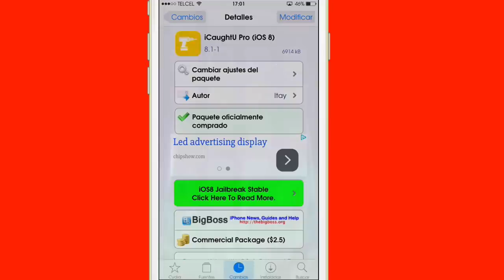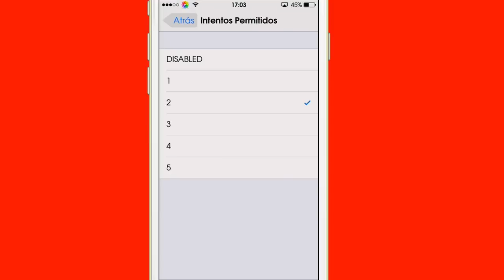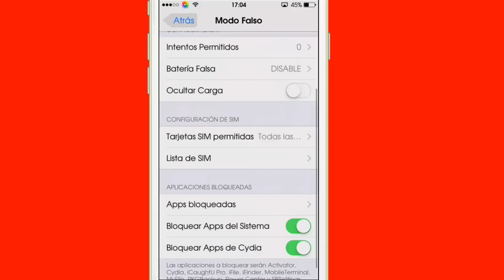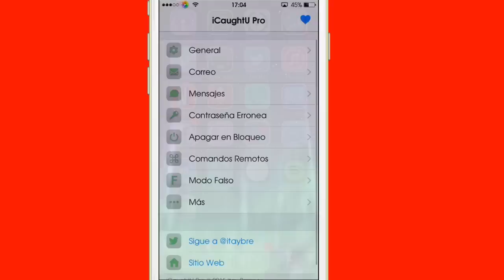iCaughtU Pro - Prevención de robo (Cydia) (Tweak) (iOS 8)